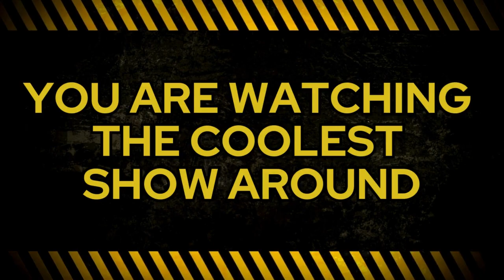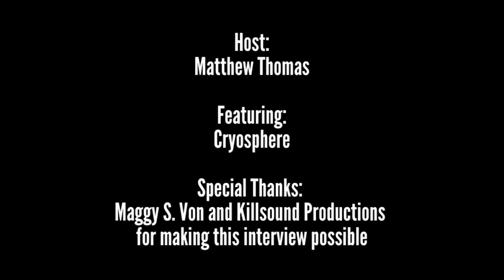Cryosphere Super Cool Radio Interview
Welcome back to another Super Cool Radio interview! We have a great episode in store for you as Cryosphere stops by to chat with Matthew. This episode is very special as Cryosphere is our first guest from Denmark. On November 1st, Cryosphere released their latest single, The Odyssey. In this interview, Cryosphere discusses The Odyssey, their writing process, the plans for 2025, and much more! Please check out and support Cryosphere! SCR and Matthew Thomas would like to thank Cryosphere for the great interview. Thank you to Maggy S. Von and Killsound Productions for making this interview possible.
Links to check out:
Promo pictures and logos courtesy of Killsound Productions